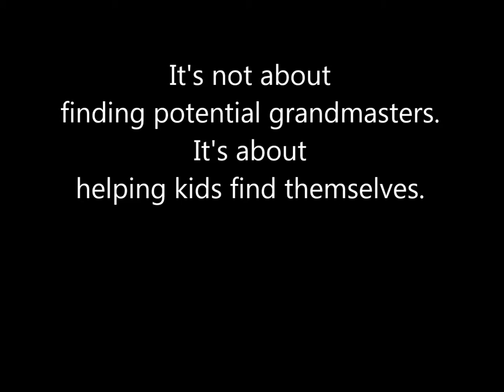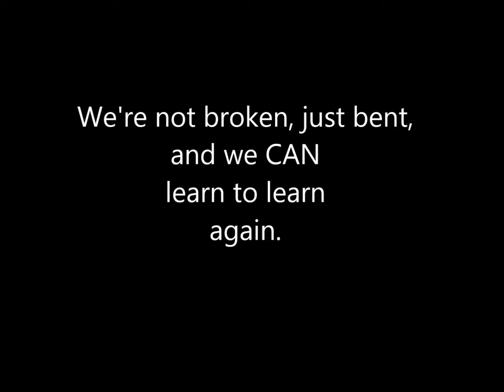Chess: Just give them reason, to love learning again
Thanks to P!NK for the song that inspired this video of our NICE Chess Kids tonight. Video was shot at Lamberts Point Community Center, Norfolk, VA. Cameo by Phiona Mutesi. On Twitter follow us @NiceChess757 This and all other NICE videos created by Lisa Suhay.